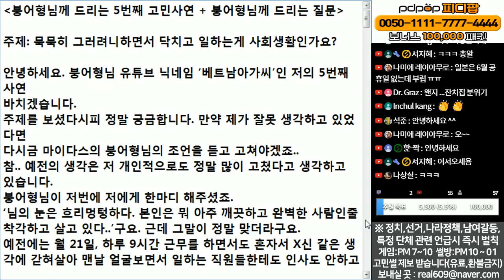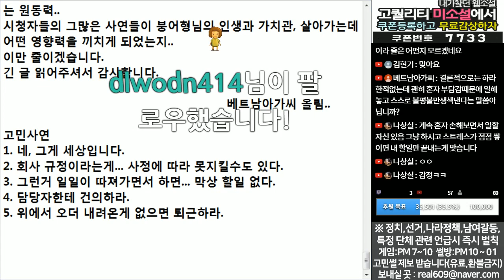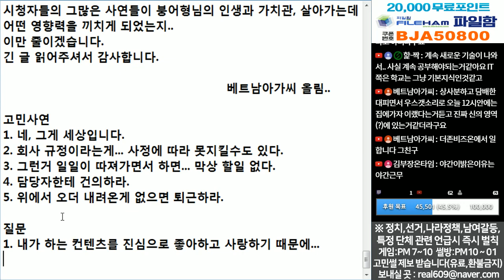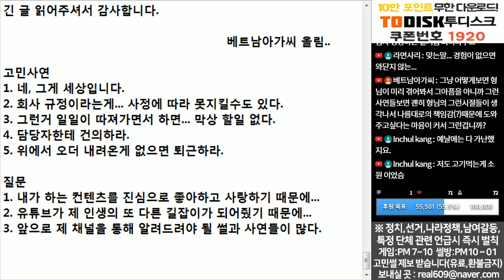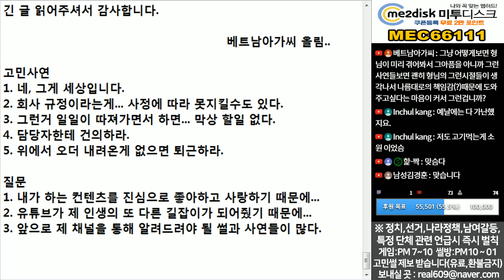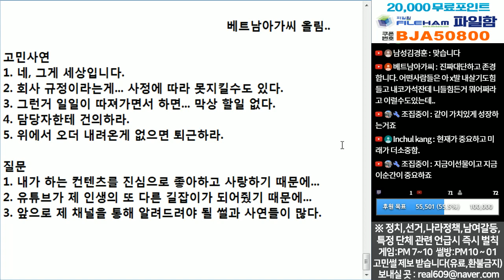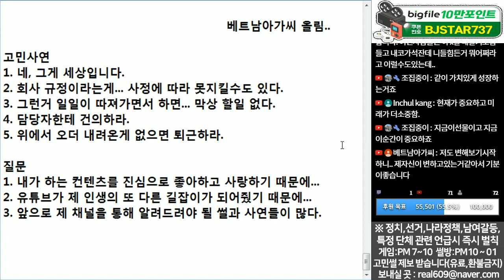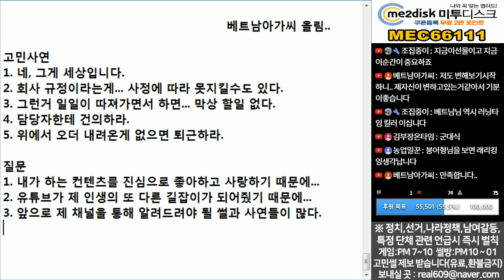(※시청자사연) 묵묵히 그러려니 하면서 닥치고 일하는게 사회생활인가요?